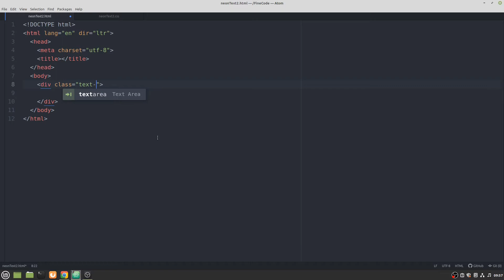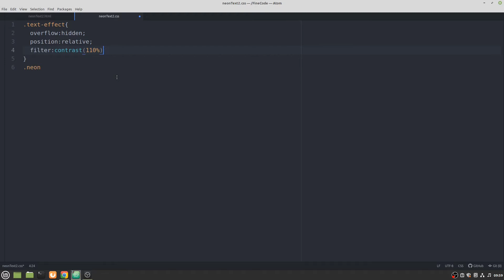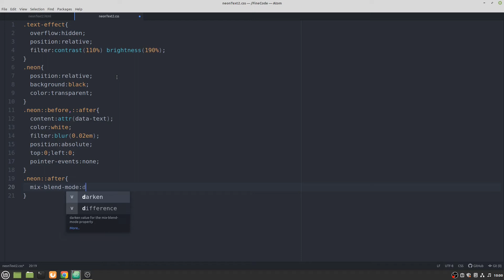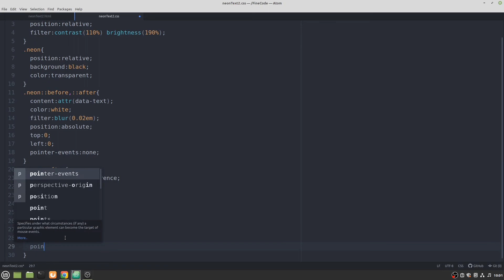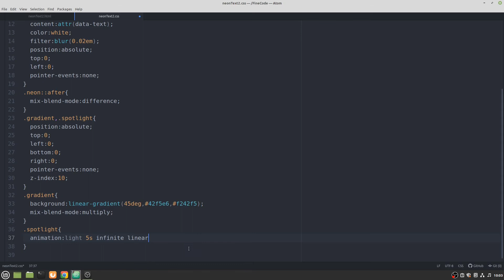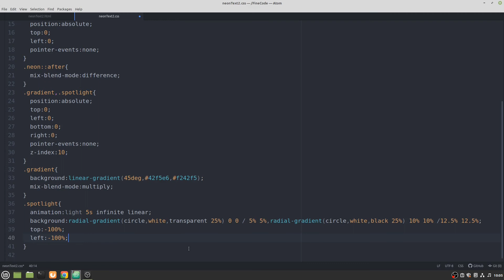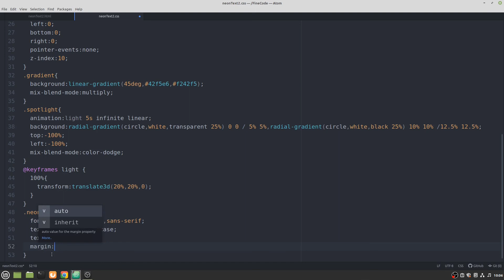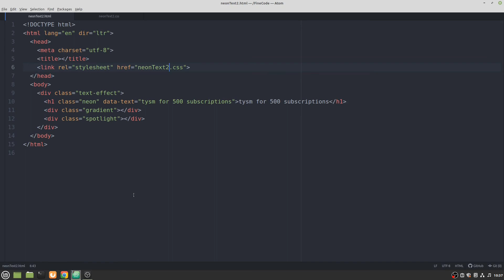Awesome Neon Text Effect ❌ ⭕️ 🛑 ⛔️ only HTML & CSS | Pure CSS Neon Light Text Effects